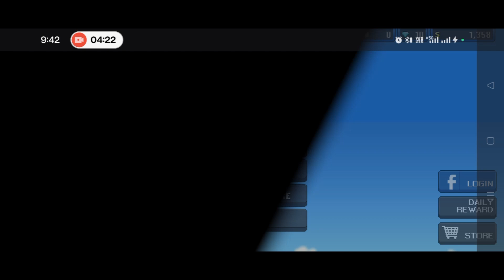pixel car racing